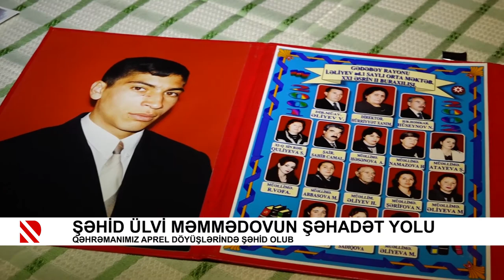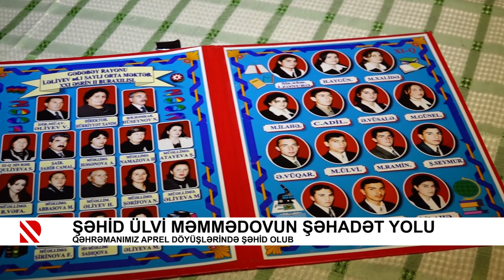Şəhid Ülvi Məmmədovun şəhadət yolu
Qəhrəmanımız Aprel döyüşlərində şəhid olub